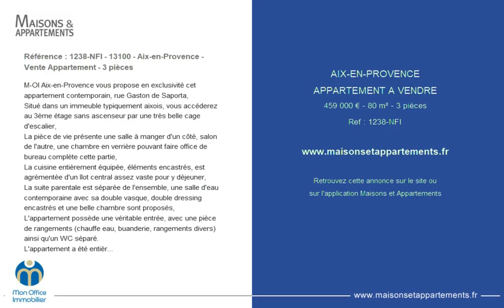AIX-EN-PROVENCE - APPARTEMENT A VENDRE - 459 000 € - 80 m² - 3 pièces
Référence : 1238-NFI

Référence : 1238-NFI - 13100 - Aix-en-Provence - Vente Appartement - 3 pièces
M-OI Aix-en-Provence vous propose en exclusivité cet appartement contemporain, rue Gaston de Saporta,
Situé dans un immeuble typiquement aixois, vous accéderez au 3ème étage sans ascenseur par une très belle cage d'escalier,
La pièce de vie présente une salle à manger d'un côté, salon de l'autre, une chambre en verrière pouvant faire office de bureau complète cette partie,
La cuisine entièrement équipée, éléments encastrés, est agrémentée d'un îlot central assez vaste pour y déjeuner,
La suite parentale est séparée de l'ensemble, une salle d'eau contemporaine avec sa double vasque, double dressing encastrés et une belle chambre sont proposés,
L'appartement possède une véritable entrée, avec une pièce de rangements (chauffe eau, buanderie, rangements divers) ainsi qu'un WC séparé.
L'appartement a été entièrement rénové, et propose des prestations aux gouts du jour, aucuns travaux ne sont à prévoir !
Plafonds à la française, parquet massif dans tout l'appartement lui donnent un côté très chaleureux, alliés une ambiance chic et moderne.
L'adresse du bien, la vidéo de visite virtuelle et toutes les informations financières sont disponibles en ligne sur le site de Mon Office Immobilier avec la référence 1238-NFI (Lien direct sur les photos)
À votre service : Nicolas FILLAUD - 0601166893
Référence annonce : 1238-NFI
Le prix indiqué comprend les honoraires à la charge de l'acheteur : 4.32% TTC du prix du bien hors honoraires qui est de : 440 000 €
Environ 1 368 € de charges annuelles de copropriété.